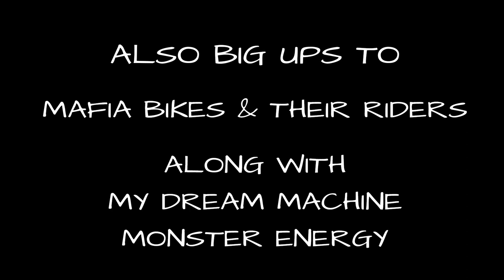BIKE LIFE STREET CULTURE PHOTO SHOOT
Today we head out to Puddling Mill Station in London to get some photos of the Bike Life crew here in London. What a fun day it was!!! Shane who you may remember from Boyzone also bought along his Rolls Royce and we got some incredible photos with it, the bikes and even threw in some smoke grenade action too!

Was an eventful day with some fun people! Super talented at that! Be sure to check out their profiles and let me know what you thought of the video!